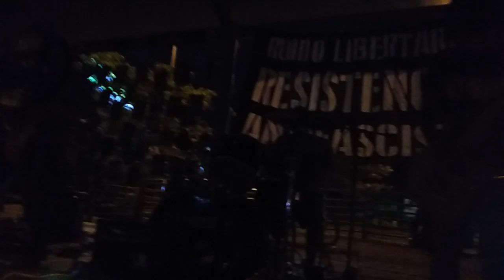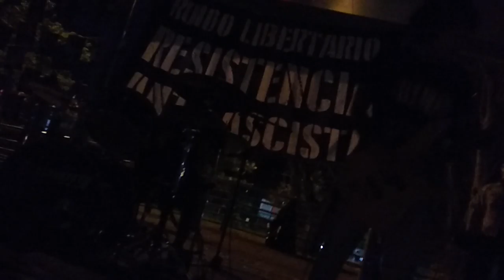DES-HUMANOS - kaos, kaos, kaos - [en vivo, ESTRUENDO EN CIUDAD BACRIM]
Presentación realizada el domingo 20 de junio (2021) en la ciudad de Cali.
UniResistencia.

DES-HUMANOS
Banda de punk HC de la ciudad de Cali (Colombia) creada en el 2011.

Integrantes  (line up - finales de 2017 - presente.)
GUITARRA Y VOZ: Oscar Enriquez.
BATERÍA Y VOZ: Steven Saenz.
BAJO Y VOZ: Juanela O.